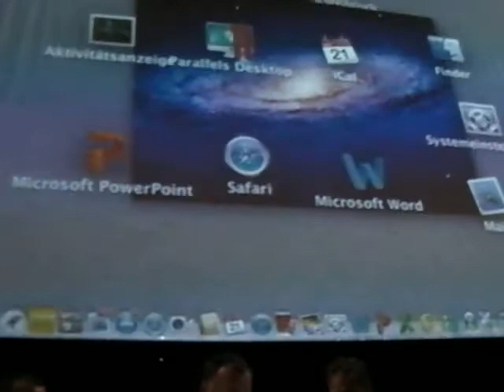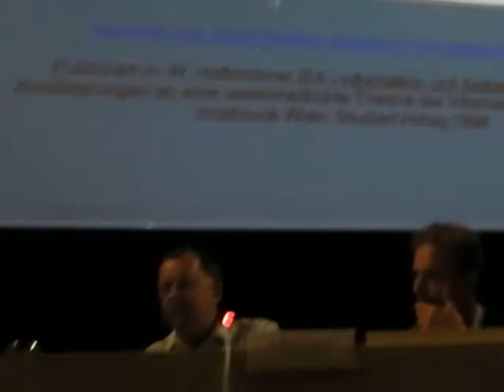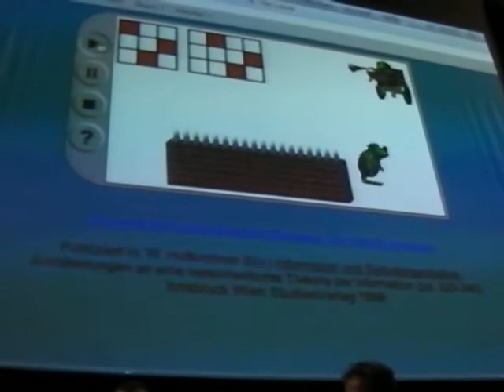Intervención de D. Peter Fleissner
D. Peter Fleissner. Universidad Politécnica de Viena, Austria